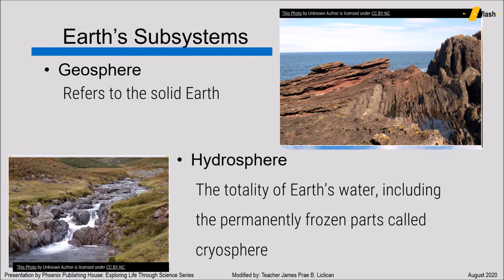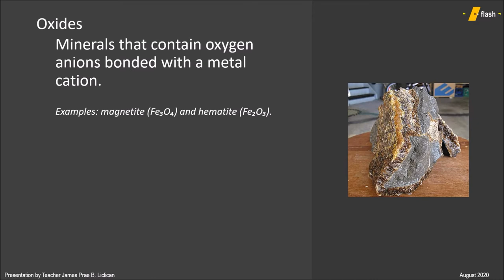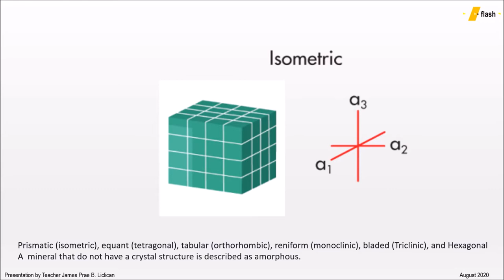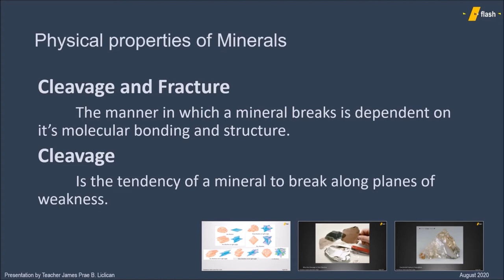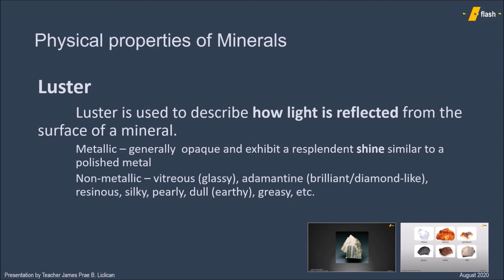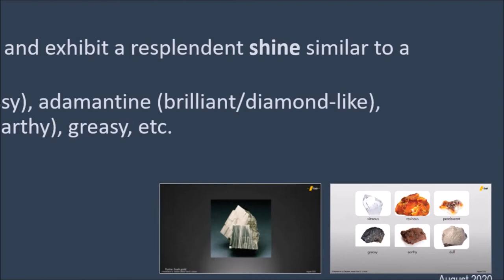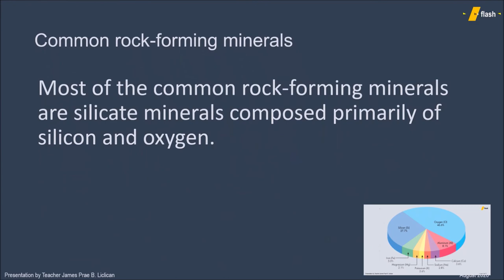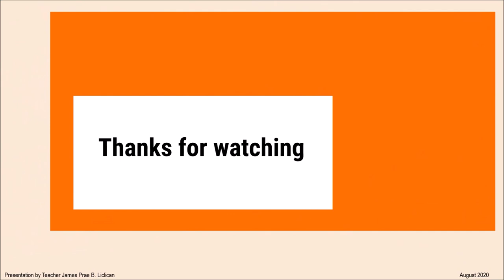Minerals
In this session we will focus on Geosphere,
Specifically, by the end of this clip you will be able to;
1. Identify minerals and
2. Differentiate minerals based on their chemical and physical characteristics